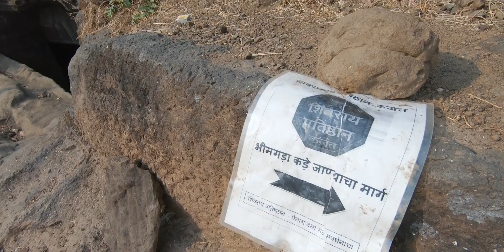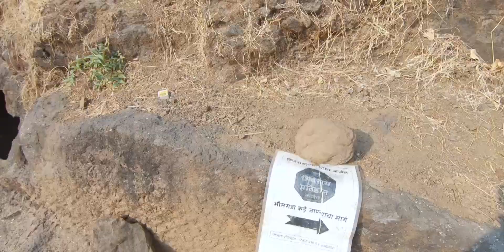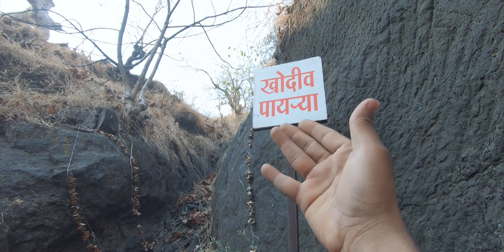Bhivgad | Night Camping at Bhivgad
Bhivgad is a small fort packed with many things to explore. During monsoon, this location looks really pretty awesome. You can also explore Vadap waterfall near Bhivgad. You can easily reach Bhivgad / Bhimgad Fort from Karjat Railway station. The frequency of Auto/TumTum is good while going to Bhivgad from Karjat Station but the frequency is not so good while coming back to Station from Vadap Village.